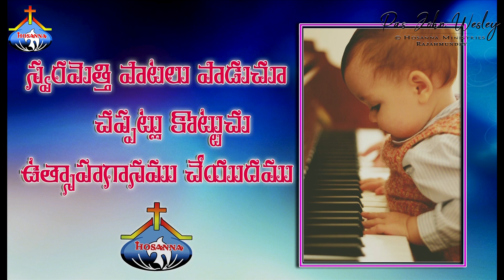సన్నుతించెదను దయాళుడవు...Sannuthinchedanu Dayaaludavu Nivani - 𝑷𝒂𝒔.𝑱𝒐𝒉𝒏 𝑾𝒆𝒔𝒍𝒆𝒚 Live Song 8-5-2022